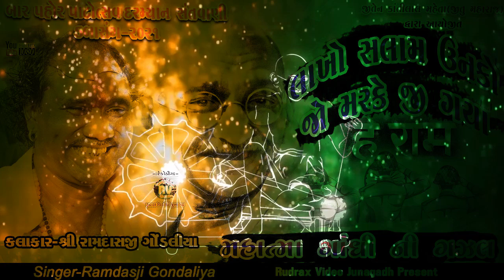Lakho Salam Unko jo/Ramdasji Gondaliya/Deshbhakti Song/India/ Independence Day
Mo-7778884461